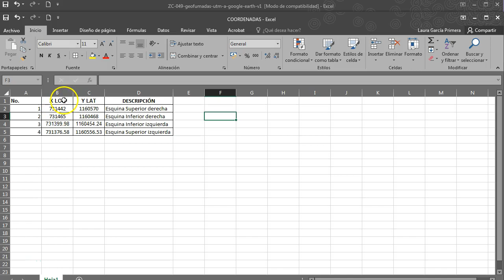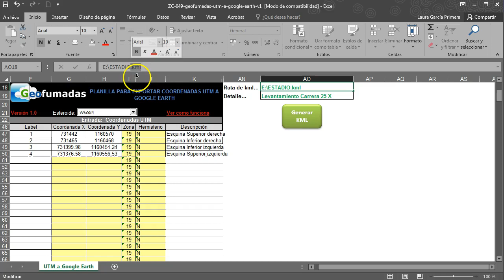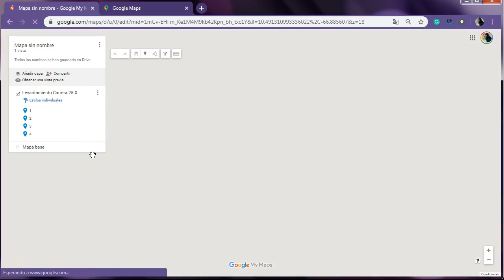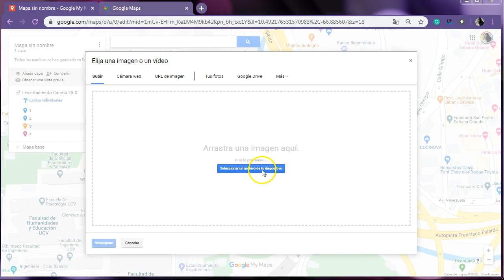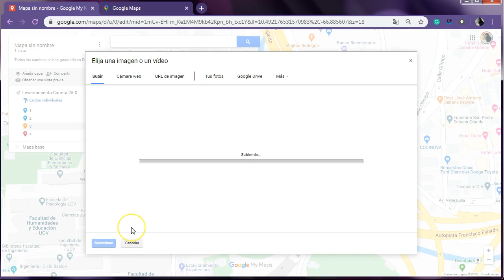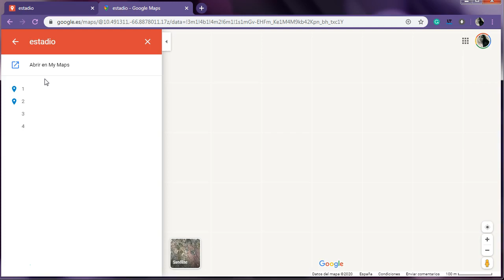Como gestionar datos entre UTM y Google Earth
Ver más trucos con Excel, AutoCAD, Google Earth y Microstation